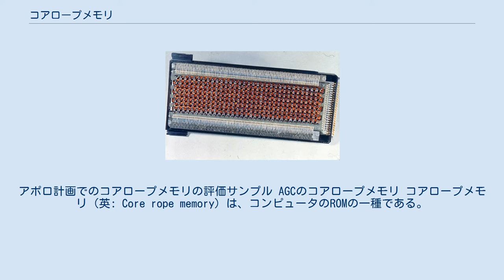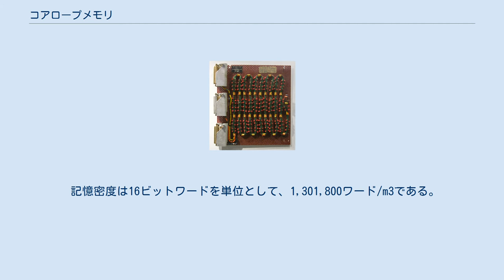コアロープメモリ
アポロ計画でのコアロープメモリの評価サンプル AGCのコアロープメモリ コアロープメモリ（英: Core rope memory）は、コンピュータのROMの一種である。
 マサチューセッツ工科大学で設計され、レイセオンが製造し、NASAの初期の火星探査機やアポロ誘導コンピュータ (AGC) で使われた。
 当時RAMとして使われていた磁気コアメモリとは対照的に、コアロープメモリ内のフェライトコアは単に変圧器として使われている。
あるコアを通るアドレス線に信号が流れると、同じコアを通るデータ線に信号が生じ、二進数の1として解釈され、そのコアを迂回するデータ線には信号が生じず、これは二進数の0と解釈される。
AGCでは、ひとつのコアを最大64本の導線が通ることができ、小さな空間で多くのデータを格納できるようになっていた。
 記憶密度は16ビットワードを単位として、1,301,800ワード/m3である。
比較すると磁気コアメモリは 72,320/m3 だった。
 ^ Kuttner, P. (1963), The rope memory, a permanent storage device, Proceedings of the November 12-14, 1963, fall joint computer conference on XX - AFIPS '63 (Fall), p. 45, doi:10.1145/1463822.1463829